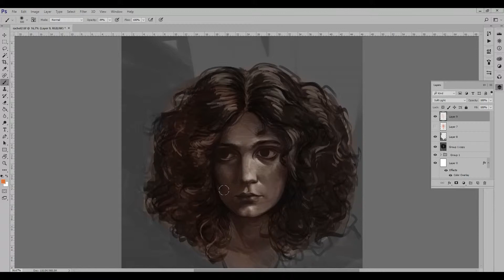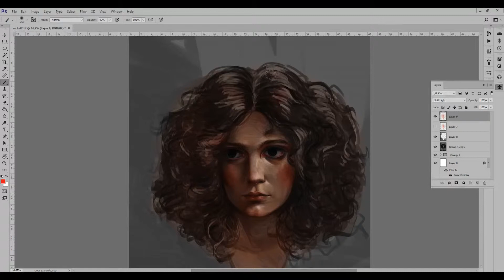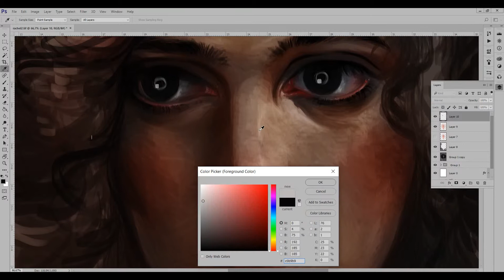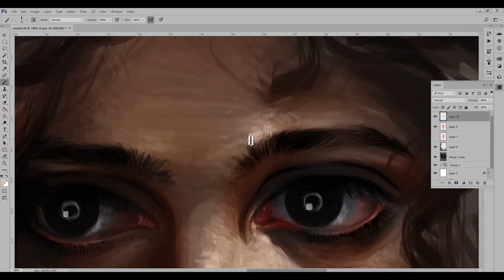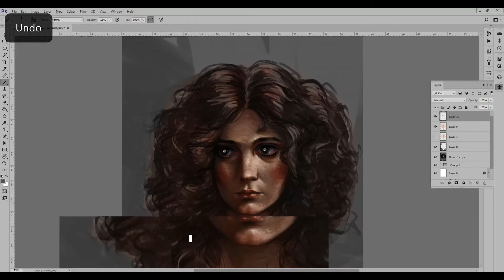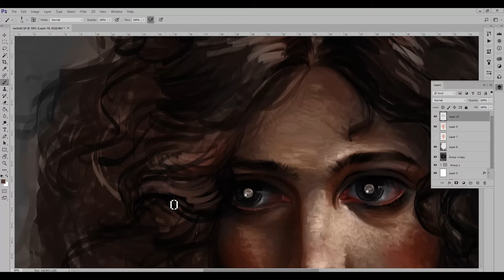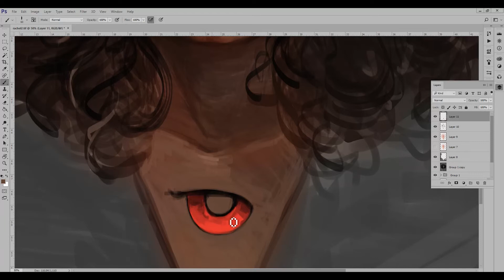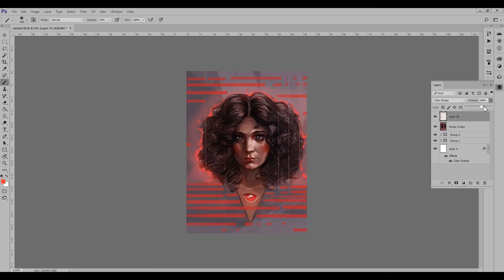Speedpaint -Grayscale to color-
Work in progress portrait illustration , grayscale to color.
Movie character RACHEL "Blade Runner 1982"
Made with Adobe Photoshop